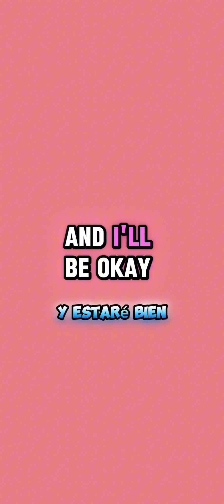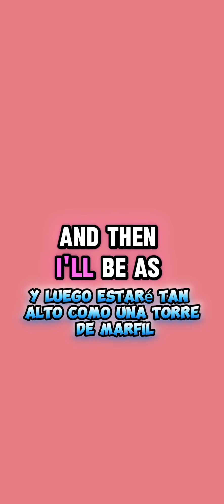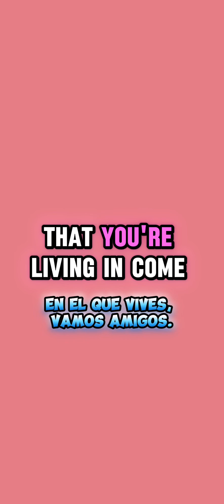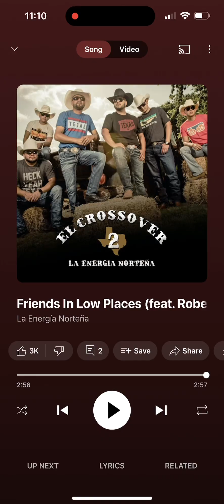Learn English with Songs